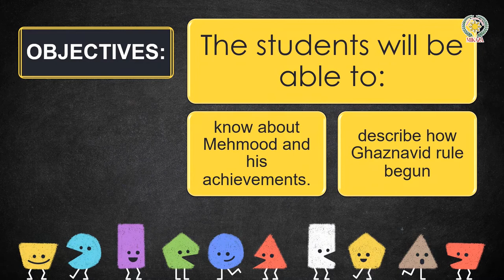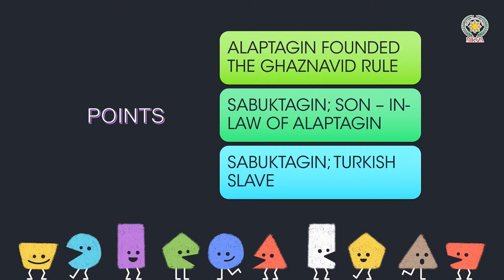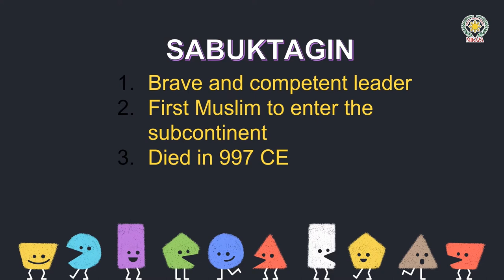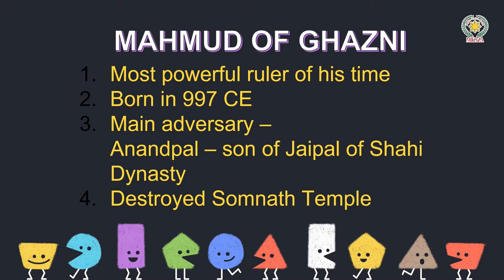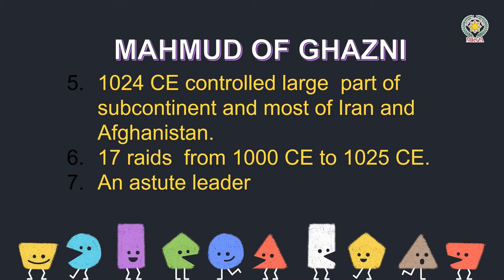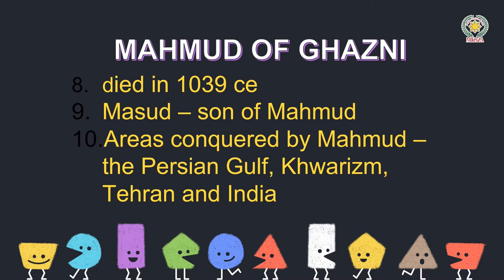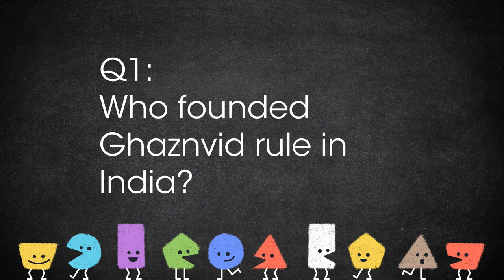Ghaznavid Rule | Know Your World 7 | MIKAZA Phil Pak School Khairpur Mir's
In this video, we will cover Chapter 2: Ghaznavid Rule from Know Your World 7.

Are you ready to experience the most innovative way of learning Geography?